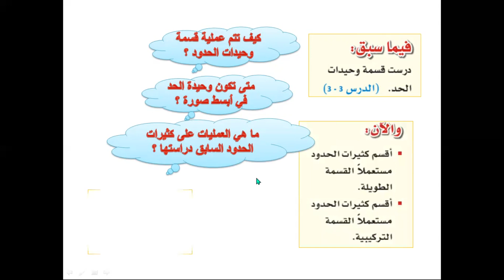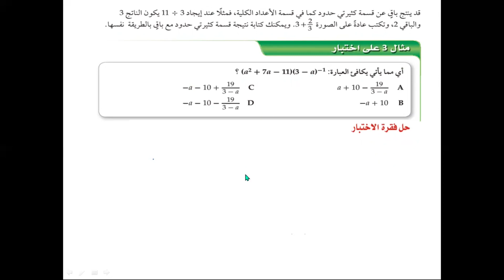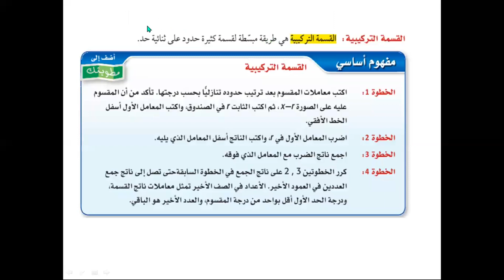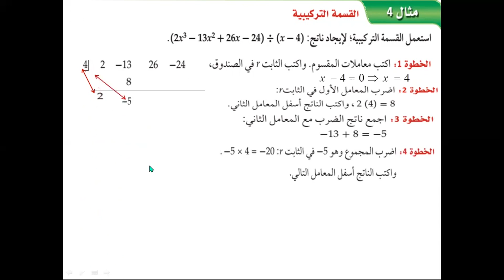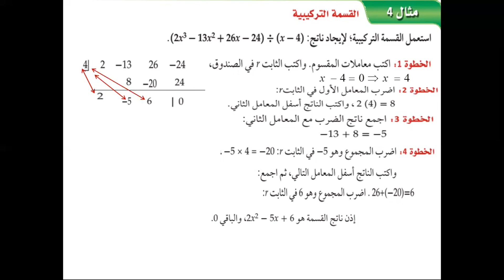رياضيات ٣ - مقررات - قسمة كثيرات الحدود الفصل الثالث الدرس الخامس